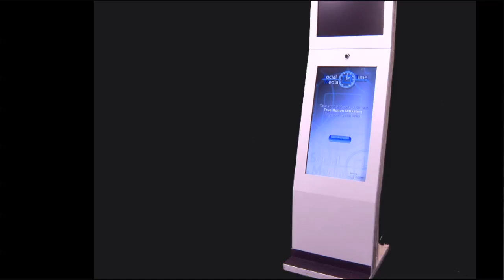VIP 42" Complete Kiosk Package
The VIP 42" Kiosk Complete Package, comes with the 42" Branded Social Media Entertainment Kiosk with the new Swivel Mounted Viewer, along with a VIP Designer Themed Backdrop Print with the Frame as well as a New Mitsubishi Electric HD Printer.